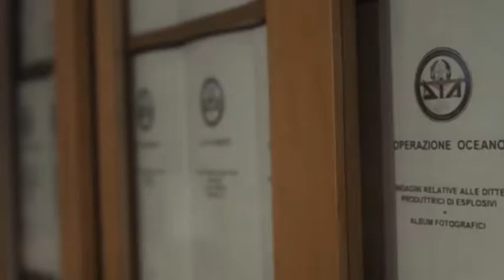Dia, l'Abruzzo fa gola alla malavita organizzata